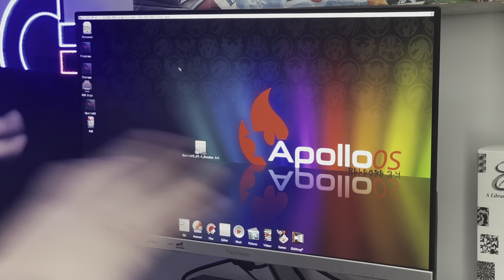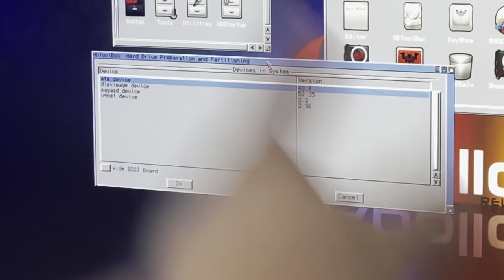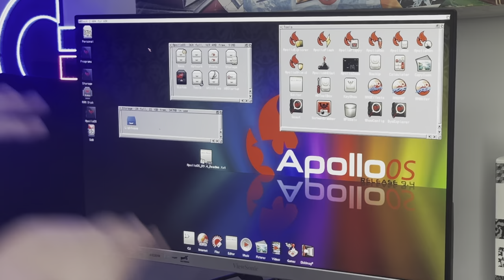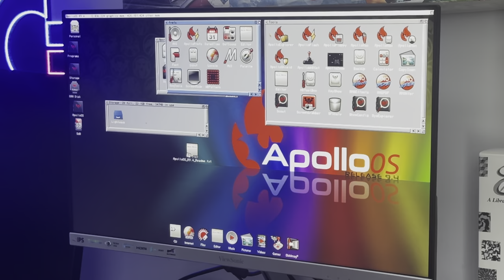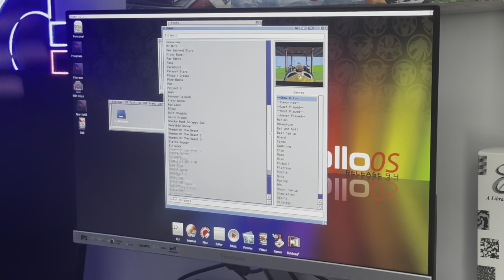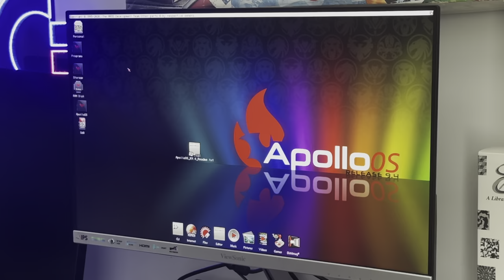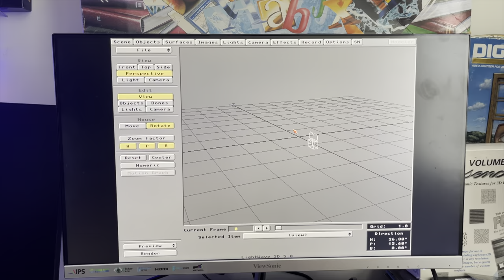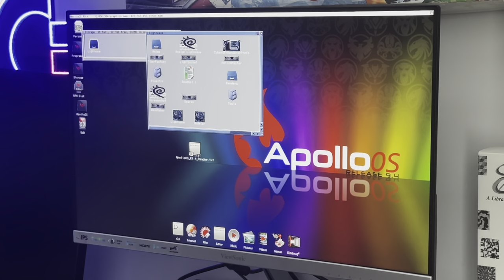VAMPIRE v4 Stand Alone Update! A Year Later?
It's Been A Year! Trying Out The New Updates for the Vampire!

CLI SFS Format Command
SFSFormat Drive DH3: Name MyDisk
(note DH3: is whatever you named the drive in HDToolBox. Name can be whatever you want)